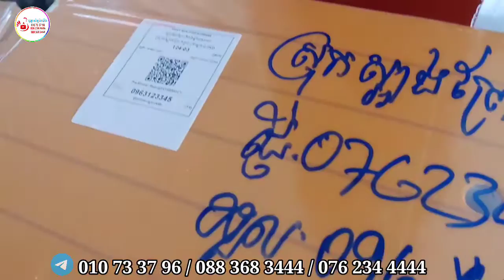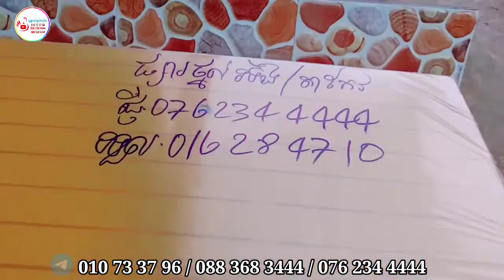ទូរភ្ញាស់ពងមាន់ ទា ក្រួច / ផ្ញើបានគ្រប់ខេត្តក្រុង